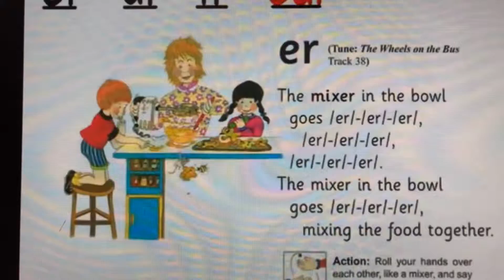Jolly Phonics Diagraph ER in Low Tone